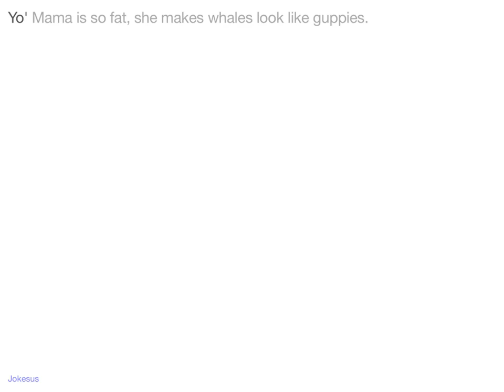Jokes - Yo' Mama is so fat, she makes whales look like guppies.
Joke :
Yo' Mama is so fat, she makes whales look like guppies.